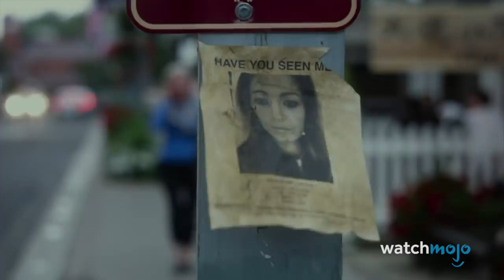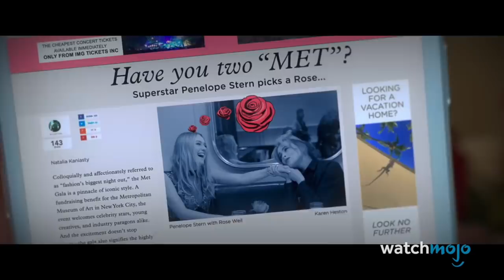¡Top 10 Películas que PENSASTE que SERÍAN PÉSIMAS En 2018!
No siempre puedes juzgar un libro por su portada, y tampoco puedes juzgar una película por su póster. Para esta lista, echamos un vistazo a las películas estrenadas en 2018 que aparentemente tenían poco o ningún potencial, pero terminaron siendo una de las sorpresas más agradables del año, o al menos mucho mejor de lo esperado. Nuestra lista incluye "Mandy" (2018), "Solo: A Star Wars Story" (2018), "Halloween" (2018), "Game Night" (2018), ¡y más! Unete a WatchMojo Español mientras contamos nuestras selecciones para el Top 10 de Películas que PENSASTE que SERÍAN PÉSIMAS En 2018